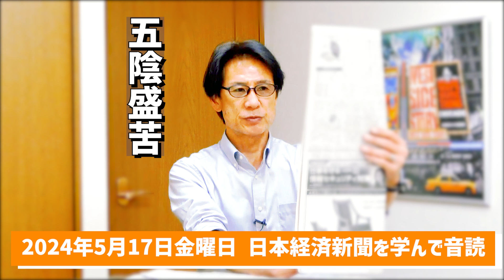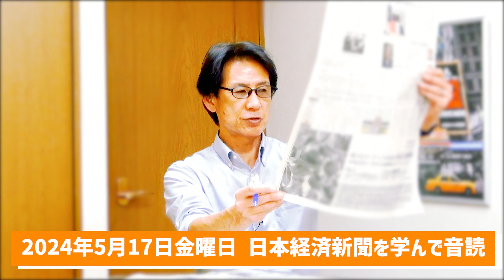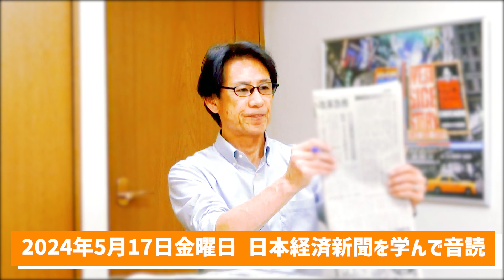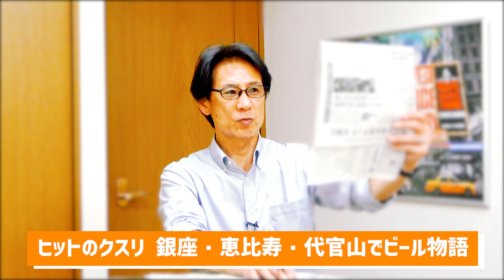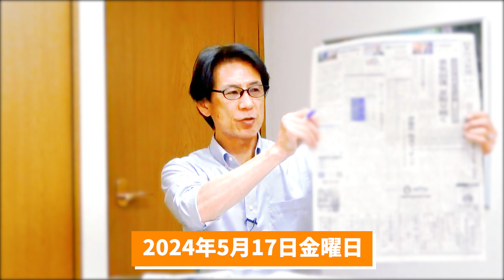【57歳でも音読練習を継続中】令和6年5月17日 日本経済新聞朝刊より今日の学び ＆ スマートグラス不正入試問題 に学ぶ四字熟語『五陰盛苦』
頭の活性化のために記事を記憶してラップ調に読む「ラップ調憶読」も実践中！

・スマートグラス不正入試問題に学ぶ四字熟語『五陰盛苦』
『五陰盛苦』（ごおんじょうく）とは？
四苦八苦の八苦の一つ。人の体や心を構成する五つの要素が盛んに活動することから生じる苦痛や苦悩。
思春期は特に心と体が活発だから苦悩も大きい。

55歳から音読の練習を始めて、何年続けたら噛まずに音読できるように進化するのか？

55歳から始める『自分と向き合えば物心ともに豊かになれる』

and
Broadcast yourself！

銀座・恵比寿・代官山でビール物語